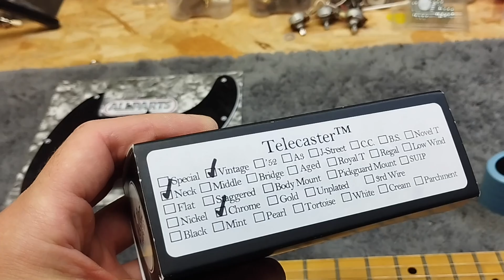Dalla TELE Humbucker al Single Coil: Upgrade con Lollar Vintage Neck | Gaudenzi Guitars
GAUDENZI GUITARS
Liutaio Mauro Gaudenzi
Custom Guitars Made In Italy

Siete d'accordo con me che la telecaster è una chitarra versatile che si adatta a tutto? Fatemi sapere nei commenti quale configurazione preferite e che tipo di pickup utilizzate!

Ciao a tutti, sono Mauro, il liutaio di Gaudenzi Guitars, e oggi vi porterò nel mondo della telecaster mentre sostituiremo il pickup al manico Humbucker con un Lollar Vintage Neck.

Ti darò una breve introduzione su ciò che faremo, quindi ci immergeremo direttamente nel processo di sostituzione del pickup. Sarà principalmente un'esperienza visiva, con pochi commenti durante il processo.

Buona visione!

Sulla mia vetrina Amazon l'elenco dei prodotti validi per la manutenzione, il setup o la liuteria:

PRODOTTI BASE PER LA LIUTERIA
PRODOTTI PER LA PULIZIA
PULIZIA ELETTRONICA
SCHERMA LA TUA CHITARRA
ATTREZZI USA E GETTA
ATTREZZI PER SALDARE

Ricorda che se decidi di acquistare attraverso questi link, potrei ricevere una piccola commissione, che mi aiuta a sostenere il mio canale e a creare contenuti futuri. Grazie per il tuo supporto!

Indirizzo del negozio - Via XX Settembre 32, Cattolica (RN), Italy